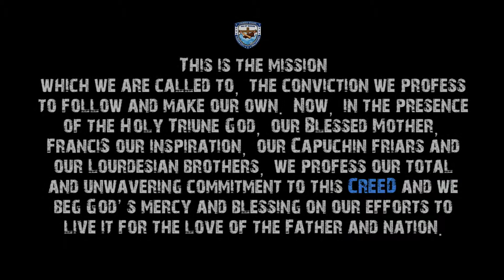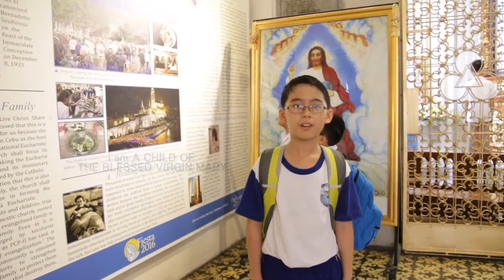THE LOURDESIAN CREED GS CLIPS